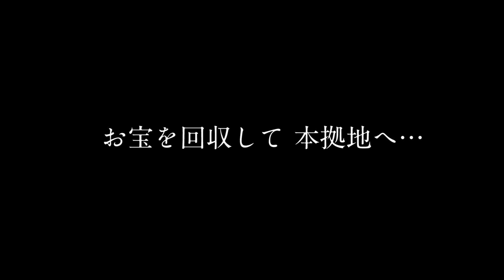つっつのマインクラフトMOD実況:黄昏の森へいこう part.7 激闘!トワイライトリッチ戦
こんにちは、僕つっつです。
今回は、MOD [The Twilight Forest : 黄昏の森] の世界を冒険します。

この動画は4歳児 つっつ がPCをつかって【マインクラフト】をプレイ。
おとうさんといっしょに冒険する動画です。

つっつ と おとうさん が
スティーブを目指してさまざまなことに挑戦する